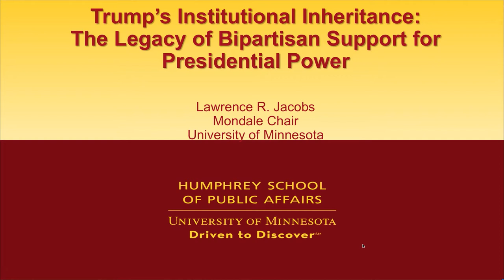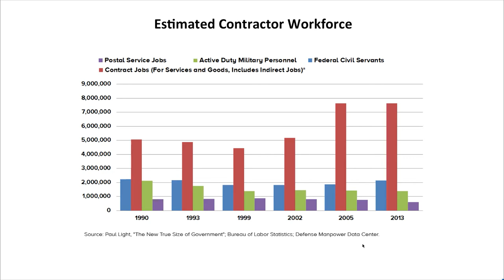A Republic, If We Can Keep It - Institutions and Separation of Powers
Institutions and Separation of Powers
Chair: Robert Mickey (University of Michigan); Presenters: Frances Lee (University of Maryland), Keith Whittington (Princeton), John DiIulio (UPenn), and Sidney Milkis (UVA); Discussant: Kenneth Roberts (Cornell)

Hosted by the Center for the Study of Inequality at Cornell University and New America, with support from the Atlantic Philanthropies